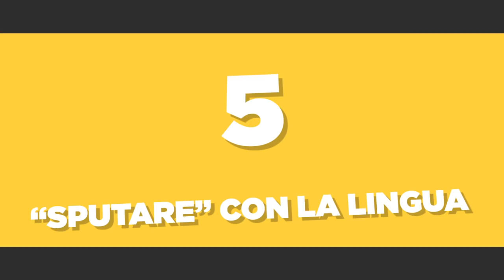5 Test per vedere se SEI UNICO!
5 Test per vedere se SEI UNICO!

SCHERMO ACUSTICO